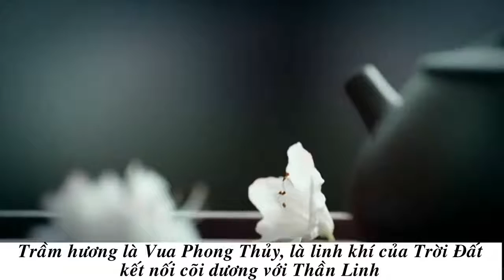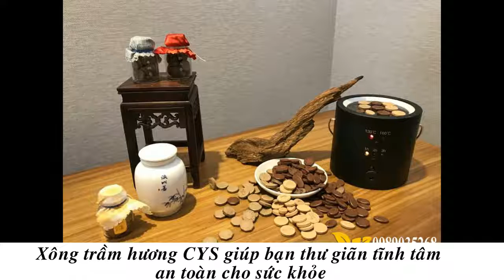Nhang Hương Dạng Viên CYS Chất Lượng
Xông nhà, trà đạo hoặc yoga giúp tinh thần thông thoáng, cải thiện sức khỏe.

Giảm stress, giúp làm dịu nhẹ thần kinh và kích thích khả năng tư duy sáng tạo

Làm thơm không gian sinh hoạt trong phòng khách, phòng ngủ, phòng đọc sách,

Thanh lọc, tiêu trừ các loại mùi hương xấu trong không gian như mùi ẩm mốc, mùi khói thuốc, mùi uế khí,..

Khói trầm hương bay lên xua tan tà khí và rủi ro cho gia chủ. Từ đó, giúp gia chủ may mắn, bình an và làm ăn phát tài phát lộc hơn.

Thưởng thức Hương Trầm trong Trà đạo, Hương đạo, Yoga

Xông trầm mang lại hơi ấm và tài vượng cho ngôi nhà theo quan niệm phong thủy

Xông trầm giúp làm sạch không gian nhà ở, gian bếp, khử mùi, khử uế
Xông hương chiêu tài dẫn lộc dịp khai trương, tân gia, tất niên,…

Hương thươm trầm hương giúp tâm hồn thư thái, dễ chịu, tĩnh tâm